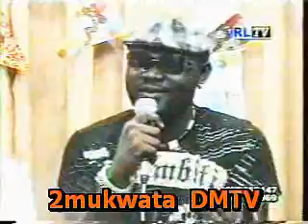PROMO DE SOYONS SERIEUX SUR RLTV ( 2 )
ROGER NGANDU  prend la parole pour parler des preparatifs de l'album soyons serieux invitant les mélomanes à la patience.